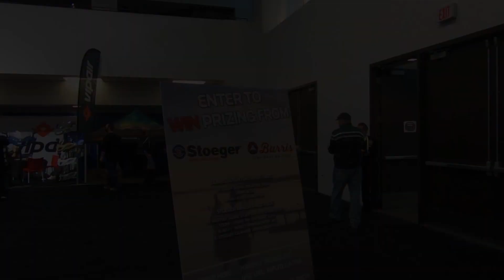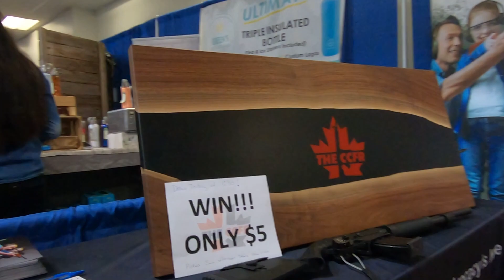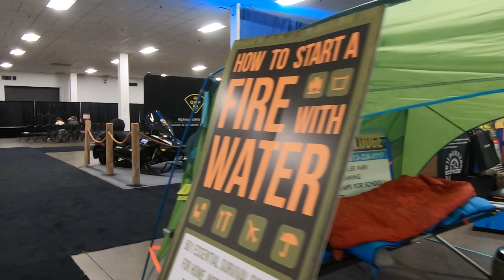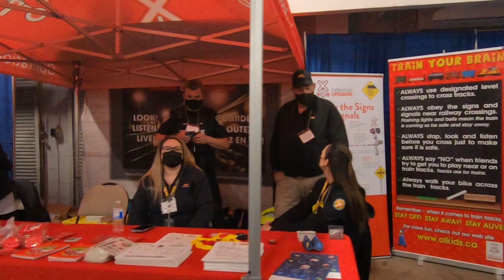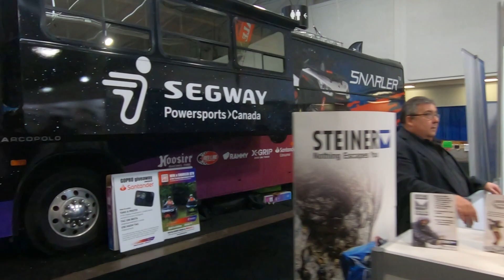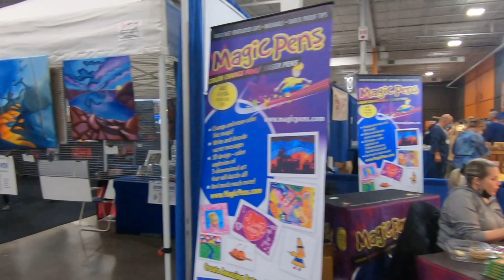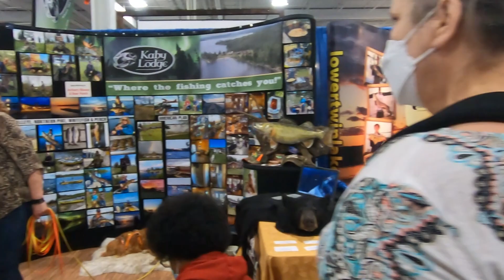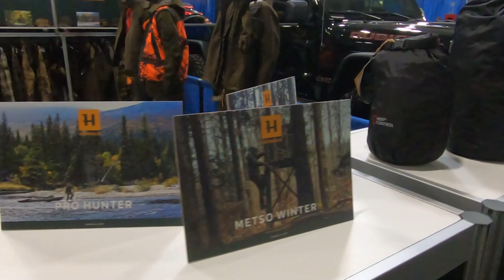2022 Sportsmen' Show Canada Toronto Hunting fishing boating outdoor camping RV Tent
ONTARIO’S FAVOURITE FISHING, HUNTING, BOATING, OUTDOOR AND SPORTSMEN’S SHOW – FOR OVER SEVEN DECADES.